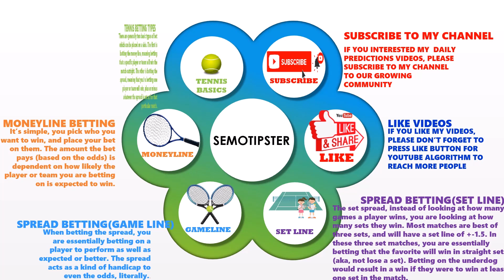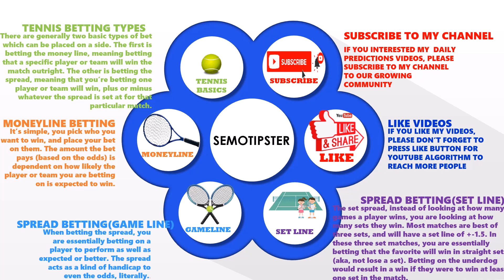Tennis Predictions Today|ATP Vienna|ATP Basel|Tennis Betting Tips|Tennis Preview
ATP Vienna 2023 Predictions & ATP Basel 2023 Predictions:
-Christopher O'Connell vs Sebastian Baez
-Botic Van De Zandschulp vs Roberto Bautista Agut
-Andy Murray vs Yannick Hanfmann
-Martin Tomas Etcheverry vs Sebastian Korda
-John Jeffrey Wolf vs Jiri Lehecka
-Albert Ramos Vinolas vs Matteo Arnaldi
-Alexander Zverev vs Sebastian Ofner
-Cameron Norrie vs Filip Misolic